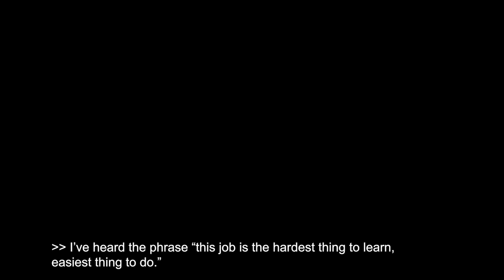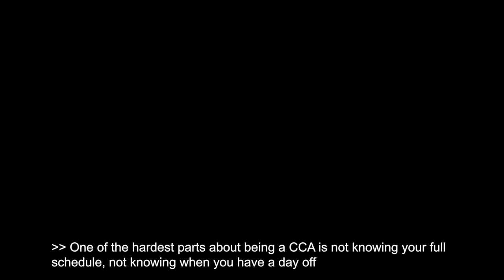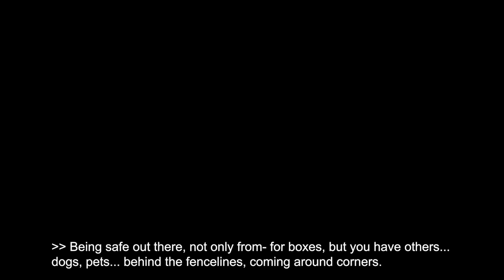City Carrier Assistant Recruiting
Looking for a career change in an industry that’s challenging yet rewarding? Then you may be a good fit for our City Carrier Assistant position! Learn straight from USPS CCAs why they love their jobs.